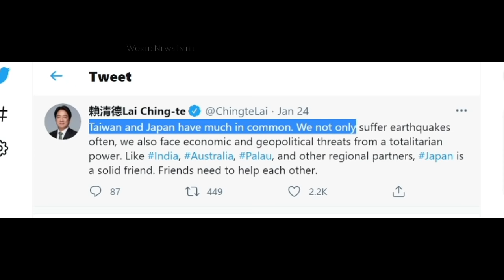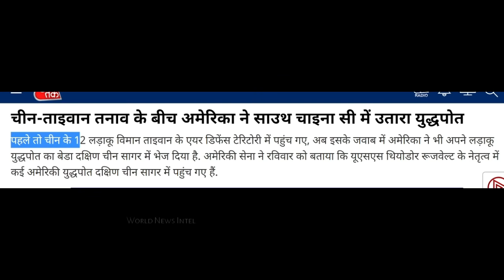Taiwan asked for big help from India and Japan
taiwan china all new news india japan

Sound Source